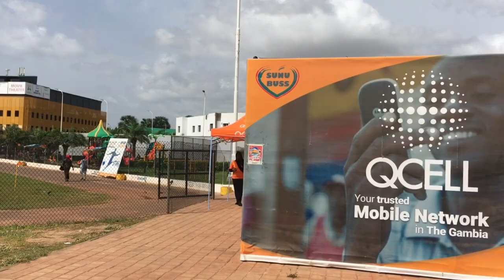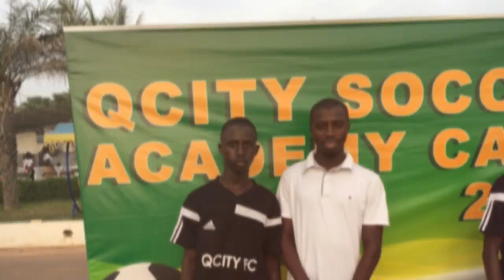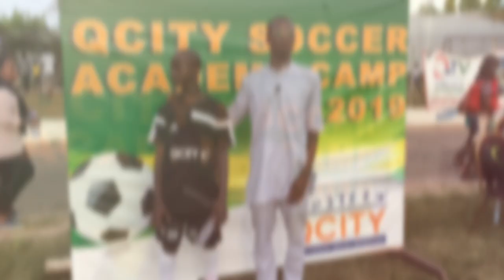In The Gambia 🇬🇲 + My little brother at the Soccer Academy Camp of Qcity Aug15th2019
Hi 👋
This is me when I took my little brother ,who is a passionate future soccer star 💫 🌟..
They had a youth camp organized by their soccer academy at Qcity presided by the Gambian minister of youth and sports...
It was an interesting experience ...
I have the vlog style videos that I will post when I go back to Dakar...
This is just a trailer I did with my phone..
More happiness to you and your loved ones